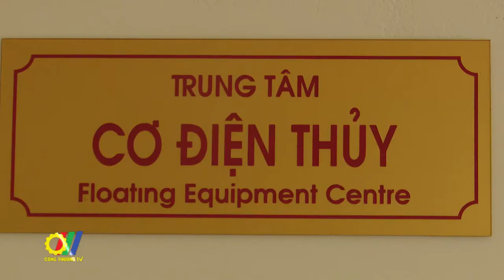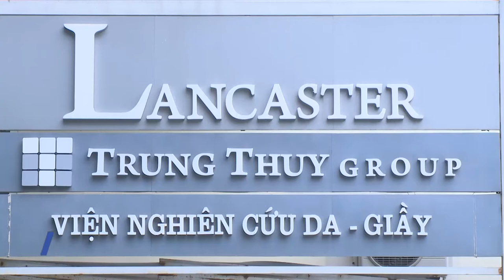Bộ Công Thương phát triển khoa học và công nghệ gắn với các ngành công nghiệp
Tại Hà Nội, Bộ trưởng Bộ Công Thương - Nguyễn Hồng Diên đã có buổi làm việc trực tuyến với 13 Viện Nghiên cứu thuộc Bộ Công Thương. Các đại biểu đã tập trung đánh giá, phân tích tình hình hoạt động của các Viện Nghiên cứu thuộc Bộ trong giai đoạn 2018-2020, nhìn nhận thẳng thắn những kết quả đạt được và những mặt còn tồn tại, khó khăn, vướng mắc trong thực tế hoạt động của các viện, trên cơ sở đó xác định phương hướng hoạt động của các viện trong giai đoạn 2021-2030…